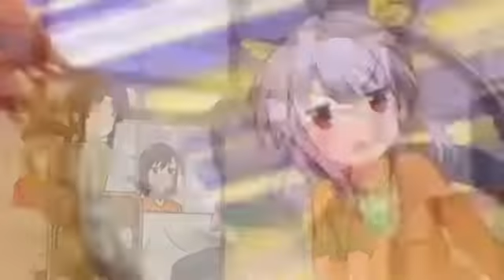CATCHY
I uploaded this because people knew this video as "CATCHY" from Kokki's channel which got deleted and couldn't find the original. I was one of those people.

Banjo Kazooie: Grunty's Revenge - Breegull Beach

Anime: Non Non Biyori (のんのんびより)